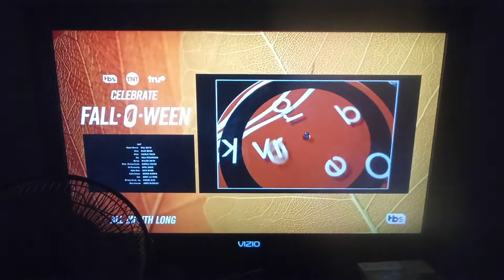Hancock (2008) - TBS Intro [Reuploaded]